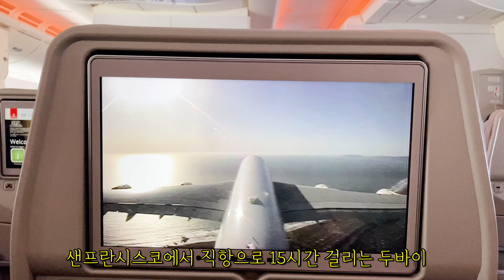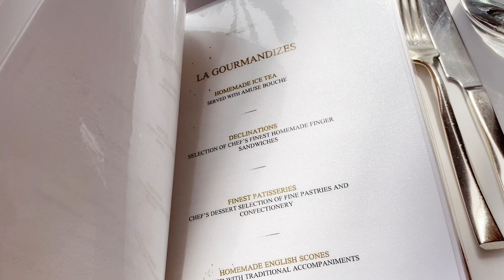[두바이 여행] 5박 6일 두바이 여행 | 베르사체호텔| 두바이 몰 | 사막 투어 | 앳모스피어 라운지 | 제로 그래비티